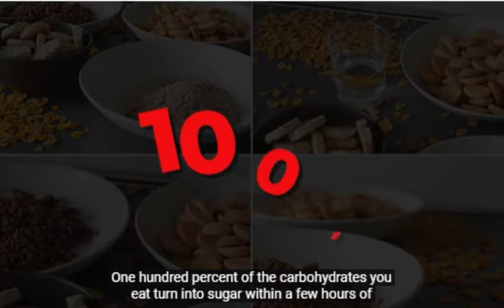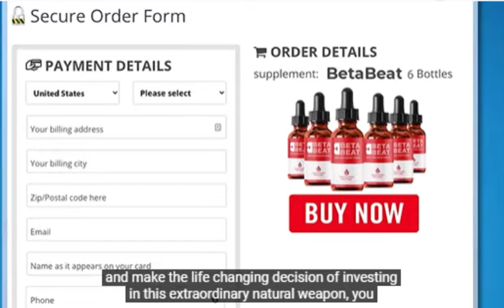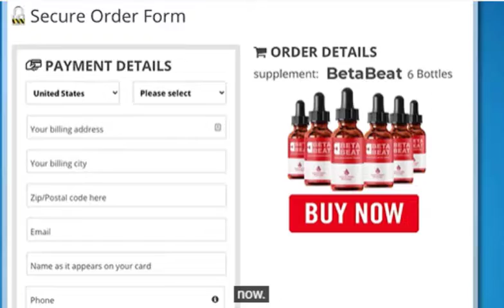What do I eat to not spike my blood sugar ?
New Breakthrough in Blood Sugar Science: How an Advanced Blend of 24 Proven Ingredients Supports Healthy Glucose Levels and Natural Weight Loss

For many people, managing blood sugar levels can be a daily struggle. High blood sugar can lead to serious health complications, including type 2 diabetes, while low blood sugar can cause fatigue and mood swings. However, a new breakthrough in blood sugar science has emerged, in the form of an advanced blend of 24 proven ingredients that supports healthy glucose levels and natural weight loss. In this article, we will discuss this new breakthrough and its potential benefits.

What is the Advanced Blend of 24 Proven Ingredients?

The advanced blend of 24 proven ingredients is a unique combination of natural herbs, vitamins, and minerals that have been carefully selected and combined to support healthy blood sugar levels and promote natural weight loss. Some of the key ingredients in the blend include chromium, cinnamon bark extract, alpha-lipoic acid, and bitter melon extract.

How Does it Support Healthy Glucose Levels?

The advanced blend of 24 proven ingredients supports healthy glucose levels in several ways. Chromium, for example, is a mineral that plays a key role in insulin sensitivity and glucose metabolism. Studies have shown that taking chromium supplements can improve glucose control in people with diabetes.

Cinnamon bark extract is another ingredient that can help support healthy glucose levels. Cinnamon contains compounds that can improve insulin sensitivity and lower blood sugar levels. A study published in the Journal of Medicinal Food found that taking cinnamon supplements for 12 weeks improved glucose control in people with type 2 diabetes.

Alpha-lipoic acid is a powerful antioxidant that can also help support healthy glucose levels. Studies have shown that alpha-lipoic acid can improve insulin sensitivity and reduce oxidative stress, which can contribute to the development of type 2 diabetes.

Bitter melon extract is another ingredient that can help support healthy glucose levels. Bitter melon is a fruit that is commonly used in traditional medicine to treat diabetes. Studies have shown that bitter melon extract can help lower blood sugar levels and improve glucose control.

How Does it Promote Natural Weight Loss?

In addition to supporting healthy glucose levels, the advanced blend of 24 proven ingredients can also promote natural weight loss. Several of the ingredients in the blend have been shown to have weight loss benefits.

Cinnamon bark extract, for example, can help reduce body weight and body fat. A study published in the Journal of the Academy of Nutrition and Dietetics found that taking cinnamon supplements for 16 weeks reduced body weight, body fat, and waist circumference in overweight and obese adults.

Green tea extract is another ingredient that can promote natural weight loss. Green tea contains compounds called catechins, which can help increase fat burning and boost metabolism. A study published in the American Journal of Clinical Nutrition found that taking green tea extract supplements for 12 weeks reduced body weight and body fat in overweight and obese adults.

Garcinia cambogia extract is another ingredient that can promote natural weight loss. Garcinia cambogia is a fruit that contains hydroxycitric acid (HCA), which can help reduce appetite and inhibit fat production. A study published in the Journal of Obesity found that taking garcinia cambogia supplements for 12 weeks reduced body weight and body fat in overweight adults.

Conclusion

In conclusion, the advanced blend of 24 proven ingredients is a promising new breakthrough in blood sugar science. The blend contains natural herbs, vitamins, and minerals that can support healthy glucose levels and promote natural weight loss. Some of the key ingredients in the blend include chromium, cinnamon bark extract, alpha-lipoic acid, and bitter melon extract. If you are struggling with high blood sugar or excess weight, consider giving this advanced blend a try.